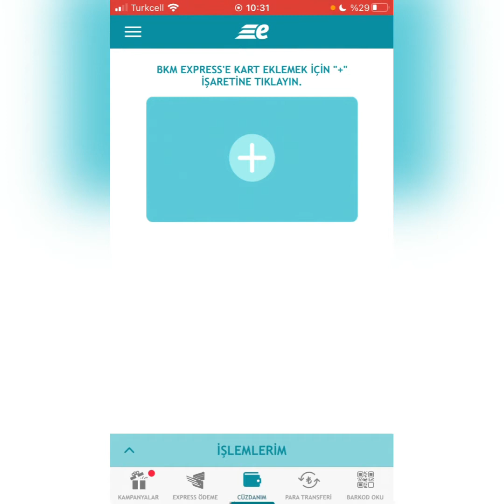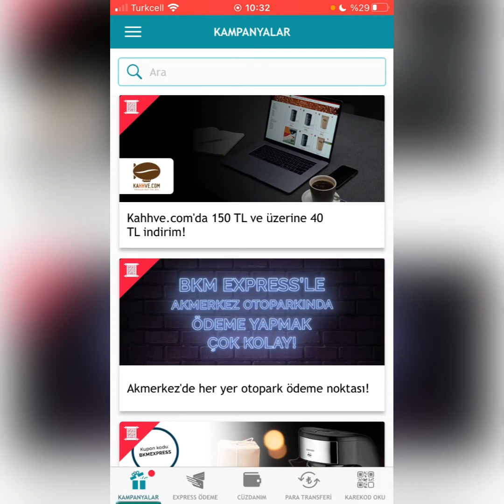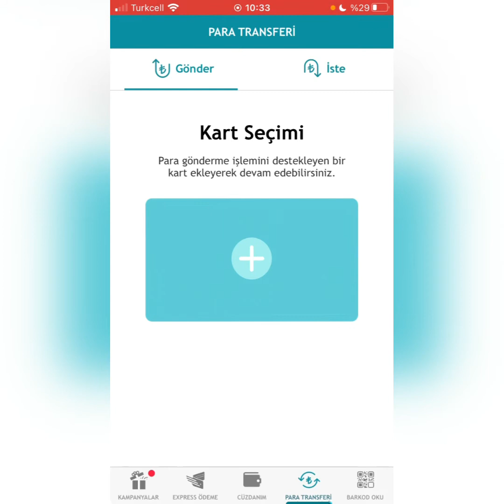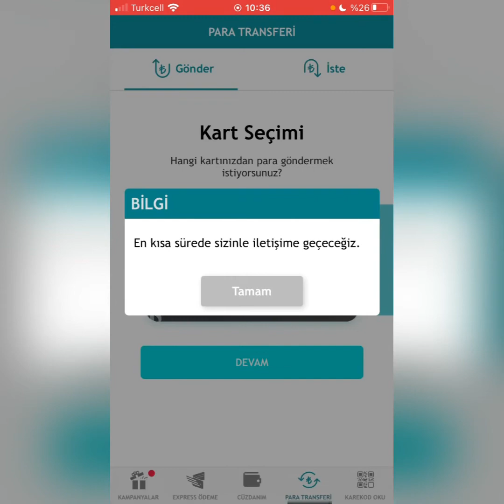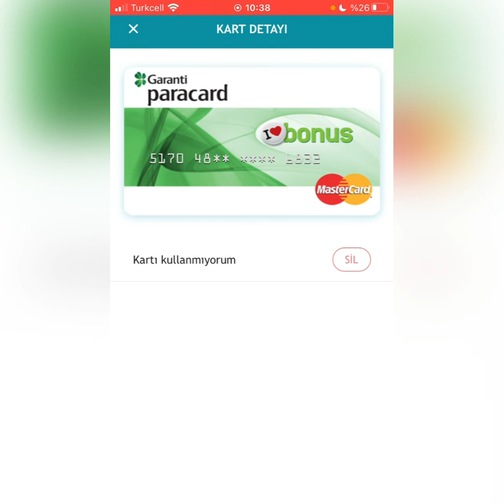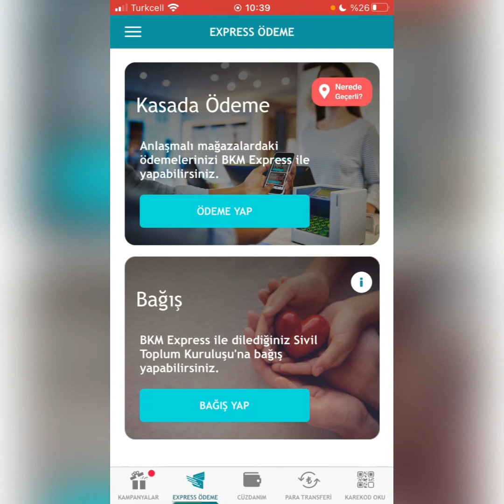Bkm Express uygulaması